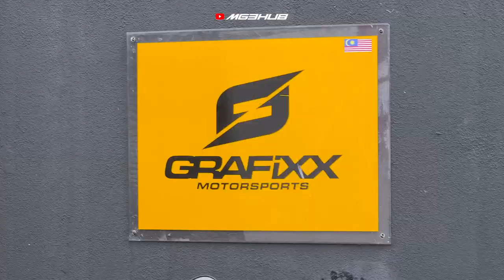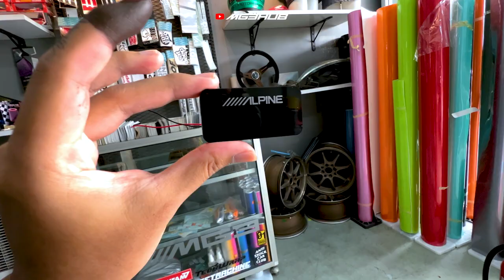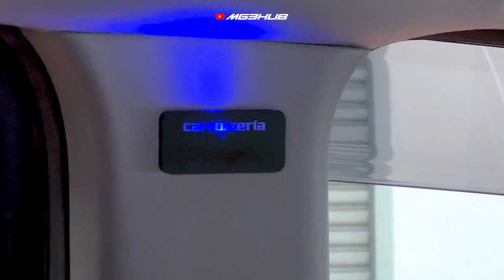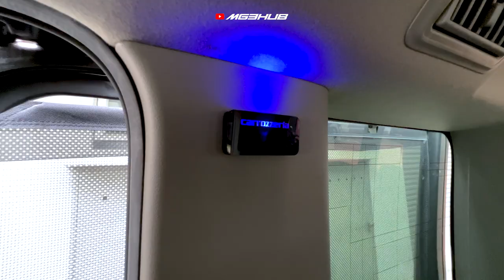Tambah Pillar Light RM30 Di Dalam Kereta Korang!!